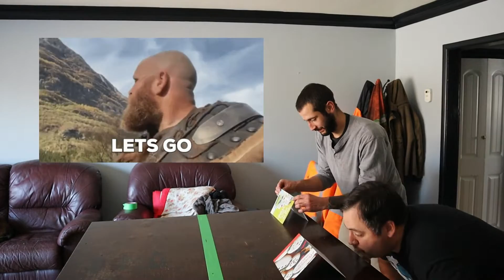cliff hanger - Mr.One2 vs LDT123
Mr.One2 and LDT123 are battling it out this holiday with a game called the Cliff Hanger. What you need to do is blow a christmas card across the table and make it hang off the edge of the table. Who will be the first to make this happen.

pictures for me to edit with photoshop